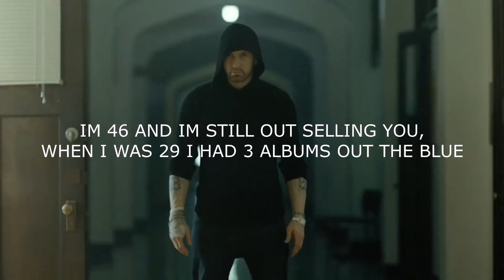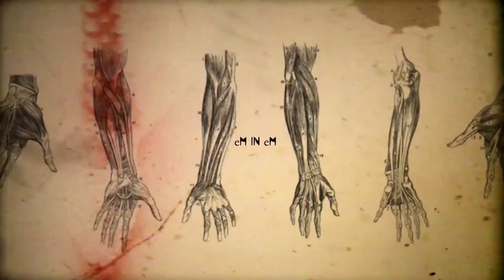The Real Meaning of Eminem - KILLSHOT [Official Audio]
Eminem finally responds to MGK with KILLSHOT diss track and i have to admit i think Eminem took the win with KILLSHOT [Official Audio] ! MGK Will need to come back with something crazy if he wants to stay alive in this beef. As everyone always says never mess with an OG Rapper such as Marshall Mathers.